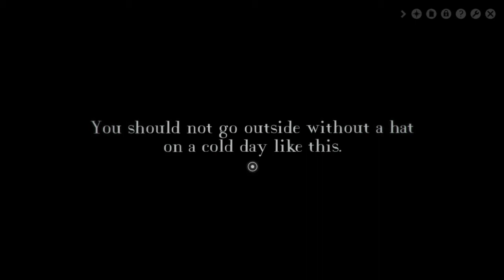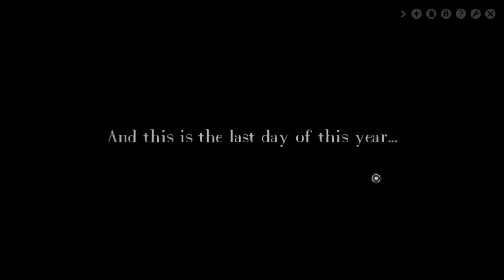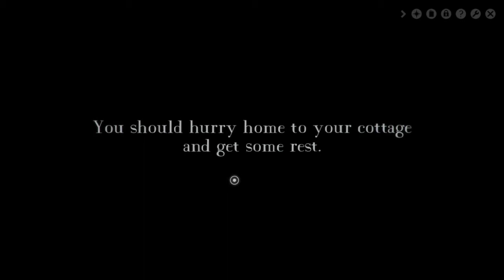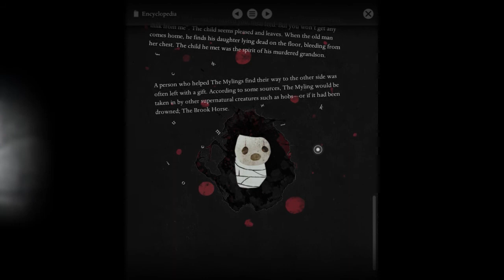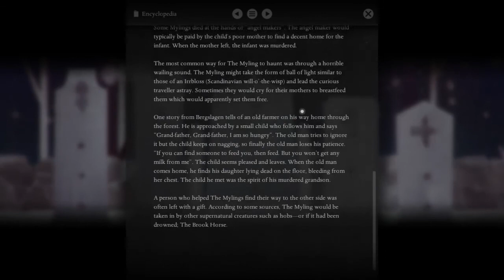Year Walk #1. Инди. Время Психодела!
Свеженькая инди игра